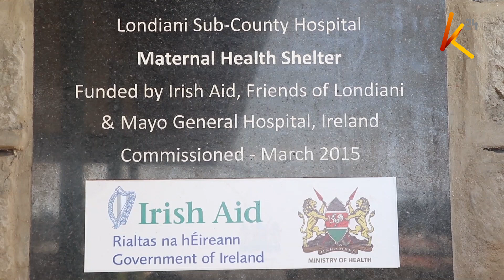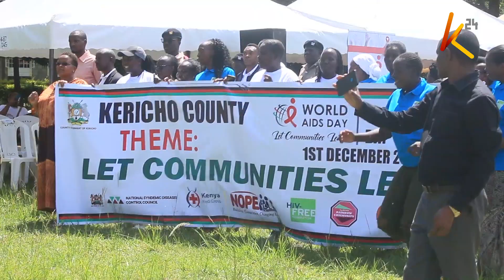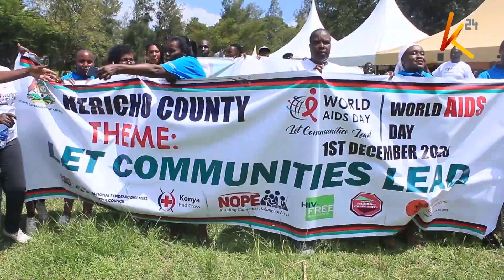Kericho hospitals invest in preventive healthcare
As Kenya joins the world in marking world AIDS day, the ministry of health aims to eradicate all new hiv infections by the year 2030. At the londiani sub county hospital in Kericho county,  efforts to curb mother to child transmission of the virus are in top gear through their maternal shelter unit which provides mothers from far flung areas an opportunity to get to the facility days before their due date of delivery.